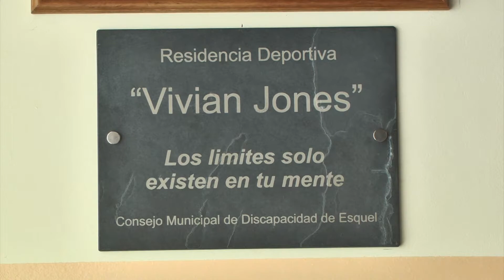SERGIO ONGARATO MARIELA SÁNCHEZ HOMENAJE A VIVIAN JONES